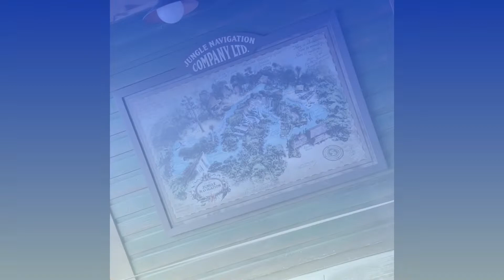Jungle Cruise (Disney World 2021)